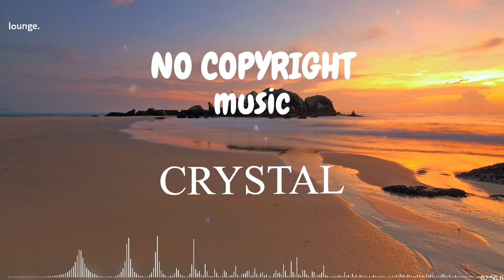[No Copyright Music] // CRYSTAL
Music provided by @ELIXIRHubUA
Safe, unique copyright free music for content creators.
Empowering Creators through No Copyright & Royalty Free Music
All photos and videos on Pexels can be downloaded and used for free.
You’re free to use this song in any of your videos, but you MUST read this